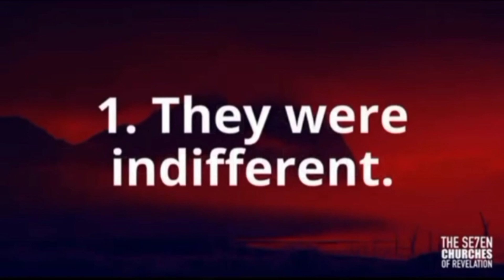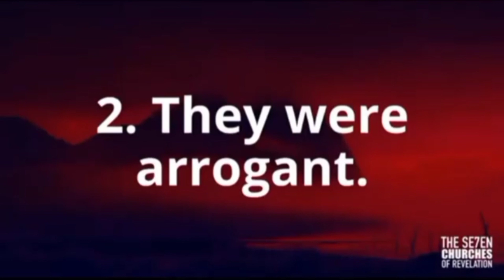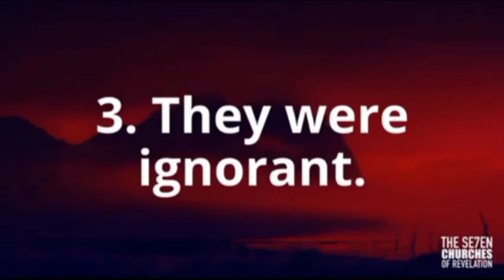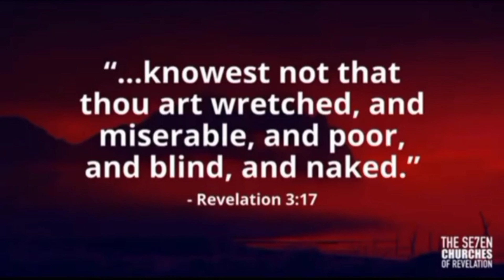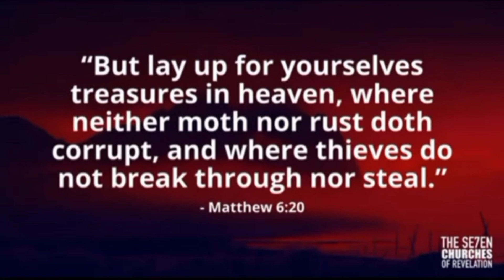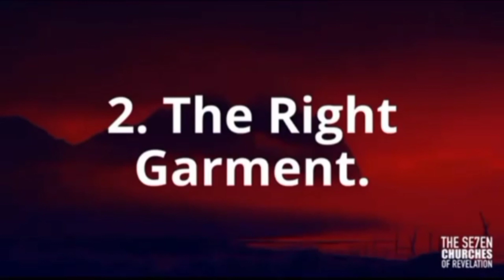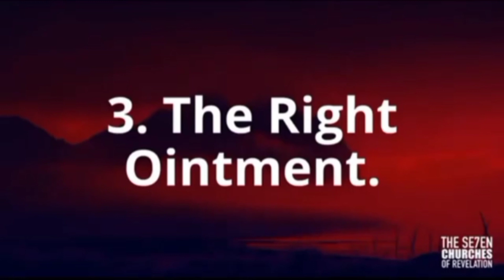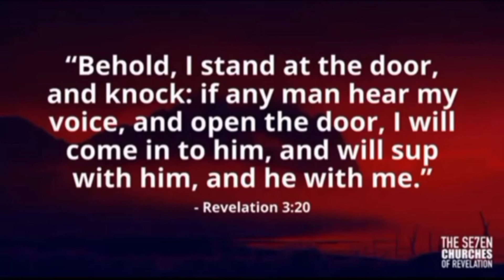Leodicea: Pastor Carlton Byrd